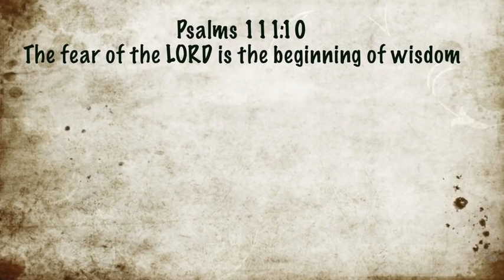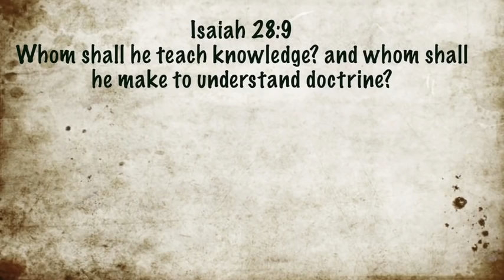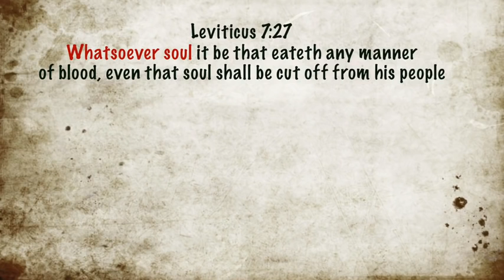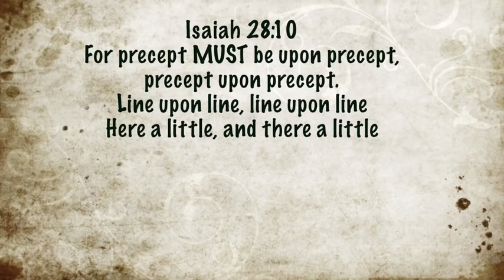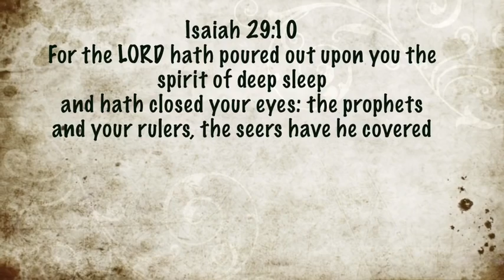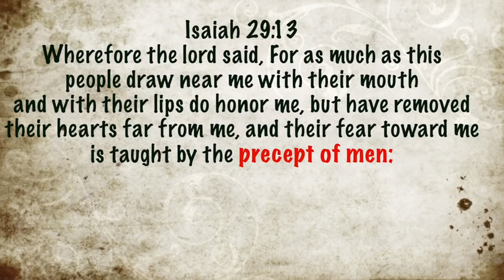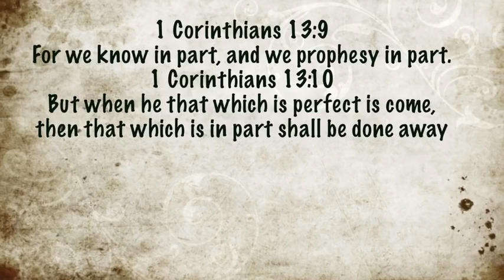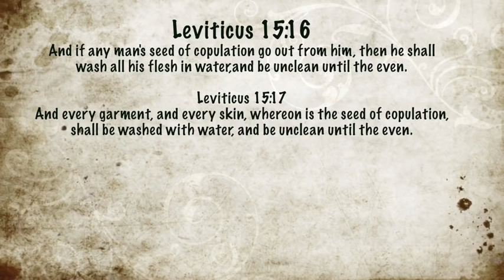The Bible Unlocked: Understanding The Secrets In The Bible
Video By Brother Yarashalam

Wake Up Israel! You have been deceived by ROME (roman catholic church/pope), Esau & The Nations!! This channel is for truth Seekers only! My Black People Wake Up To The Hidden Truth Of Your History. ALL MY PEOPLE OF ALL NATIONS WAKE UP. We have to take down one lie at a time brothers and sisters no matter who you are.

Scripture To Read:
It Is Finished John 19:30
Fruits of the Spirit Galatians 5:22-24 & Colossians 3:12-15
They Are One In Us John 17:21
Seek Things Above Colossians 3:1
You Are Born Of God Now Through Jesus 1 John 3:9
Ye Are Gods Psalms 82:6,
You Are God Building 1 Cor 3:9